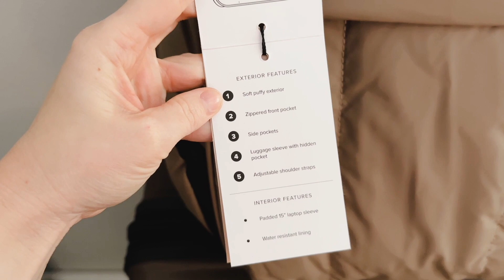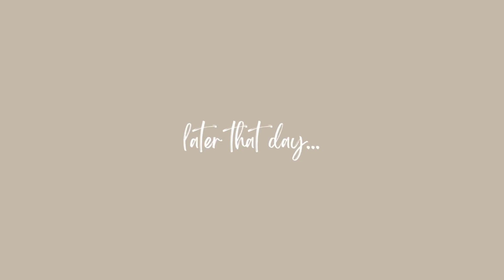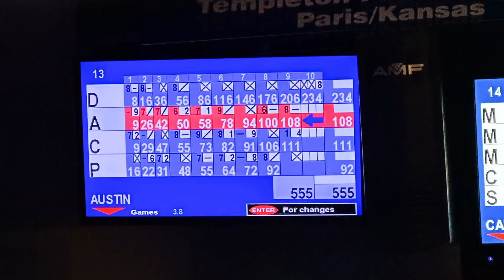Thanksgiving Vlog: Pack with Me & Travel Snippets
See what I pack for Thanksgiving using my new Calpak large suitcase and Luka backpack as well as some snippets of my time at home in Illinois.

👇🏻 LINKS👇🏻

👋🏻 Hi everyone, I’m Marah Elizabeth, an early 30s gal living in Denver, Colorado. On my channel, you’ll find a variety of videos on personal development, lifestyle design, everyday vlogs, and more. Thanks for stopping by. 🙂